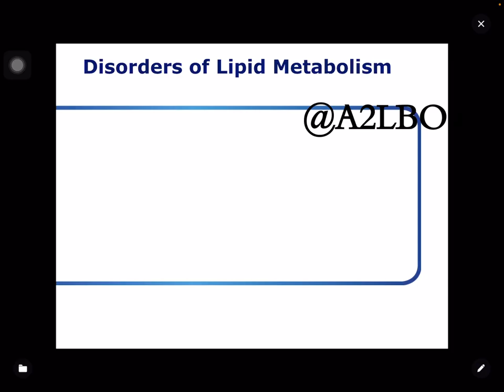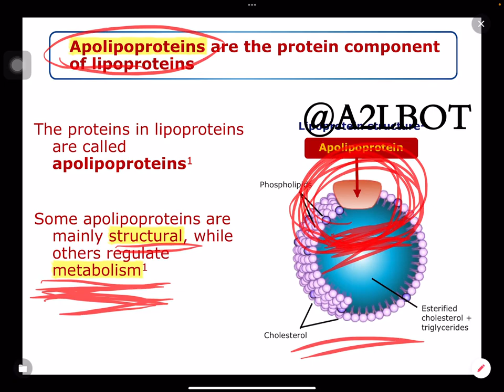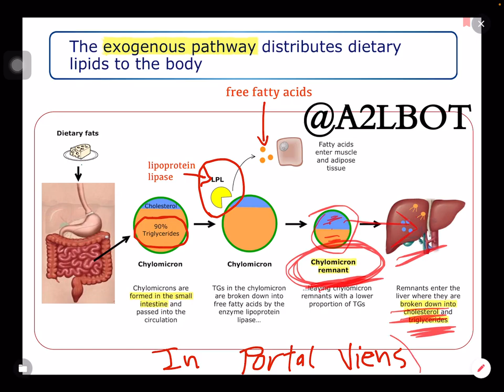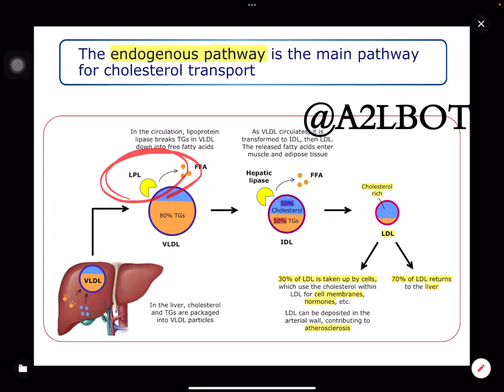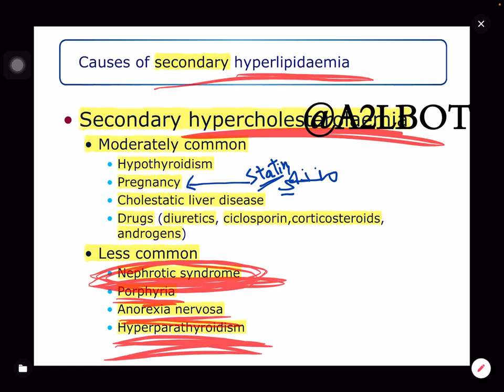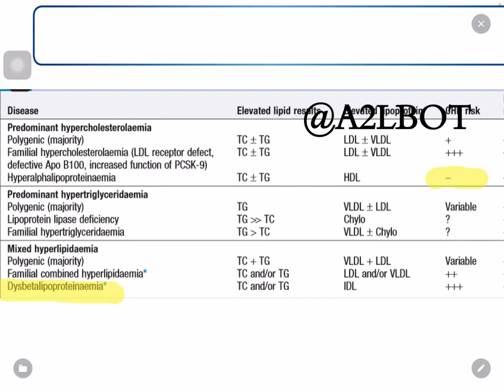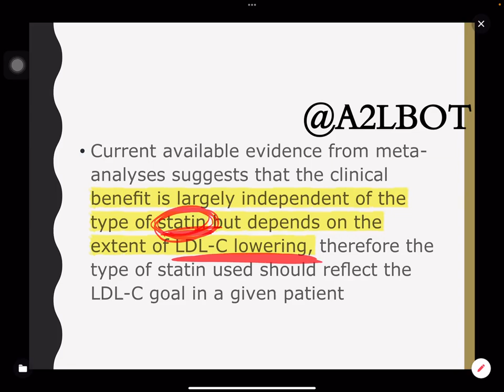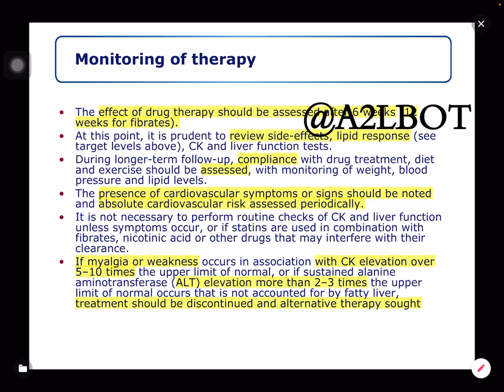Disorders of lipid metabolism